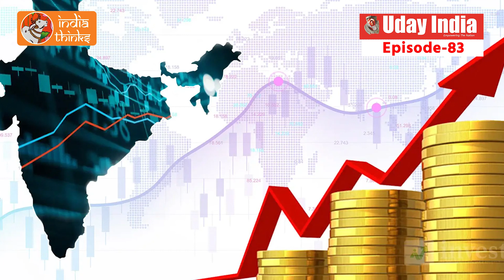Rahul's speeches make him laughing stock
Rahul is born to become a laughing stock and to amuse people.